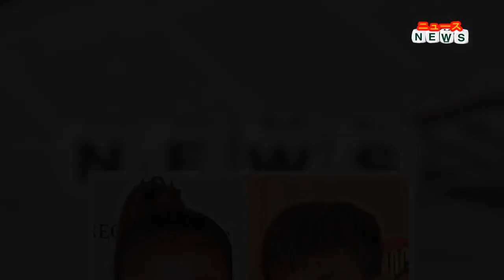最新ニュース - あびる優と親権バトル！ 才賀紀左衛門に降りかかる間接強制金「１０００万円」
タレントのあびる優（３６）と格闘家の才賀紀左衛門（３３）の間でドロ沼化している娘をめぐる親権問題は、昨年４月にあびるが親権を持つことで確定したが、いまだ娘は才賀のもとで暮らす状態が続いている。今年１月には裁判所が才賀に対し、引き渡しの遅延１日につき４万円の支払いを命じたが、その積算額はすでに１０００万円近く。資産差し押さえのため、悪夢の強制執行も待ったなしの状態だ。
あびると才賀は２０１９年１２月に離婚。直後の２０年１月にあびるが娘の親権をめぐって東京家裁に調停を起こし、年２月に家裁はあびるに親権者の変更して、娘を引き渡すよう命じた。これに才賀は即日抗告したが、同年４月に東京高裁が抗告を棄却して、あびるが親権者になることで確定している。
しかし、今年７月の「文春オンライン」によれば、娘の引き渡し当日になって、才賀が「娘が泣いてイヤがっているので引き渡せない」と拒否。その後、あびるは直接強制執行、間接強制執行などあらゆる手を尽くしたが、いまだに親権者であるあびるのもとに娘は帰ってきていないという。
離婚問題に詳しい弁護士法人プロテクトスタンスの大橋史典弁護士によれば、「直接強制執行は、あびるさんが裁判所の執行官と一緒に才賀さんのもとを訪れて娘さんを直接取り戻すことを意味する。一方、間接強制執行は、娘さんの引き渡しが遅延するごとに才賀さんの心理的プレッシャーとなる間接強制金の支払いを裁判所が課して、自発的に引き渡しを促すもの」だという。司法の力をもってしても才賀が娘を引き渡さないというのだから、ここまでドロ沼化するのも無理はないだろう。
そんななか気になるのが、今年１月の間接強制執行の際、家裁が才賀に命じた間接強制金だ。間接強制金は本人の収入などに応じて金額が決定され、通常は１～３万円だという。しかし、今回、家裁が才賀に課した金額は引き渡しが１日遅延するたびに４万円というもの。一般的な〝相場〟より高く設定されており、計算すると現在までに約１０００万円にまで積みあがっている。しかも、その一切をいまだ支払っていないと「文春オンライン」であびるが証言しているだけに、このままだとさらに高額になることが濃厚だ。
「才賀さんが裁判所の命令を無視して娘さんを引き渡さず、間接強制金も一切払わないのであれば、あびるさんがゴーサインを出せば、いつでも才賀さんの給与の差し押さえ、預金の差し押さえ、不動産の差し押さえ、車の差し押さえのほか、ほかの高価なものを差し押さえて競売にはかり、現金化して回収することが可能です」（同）